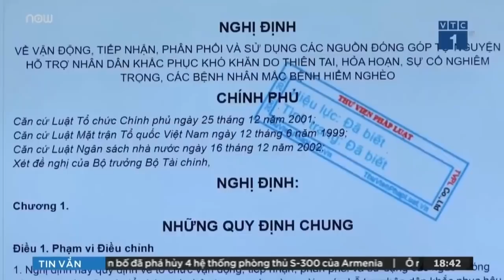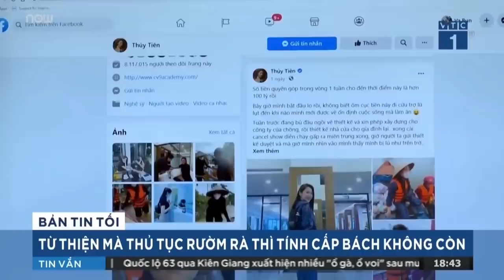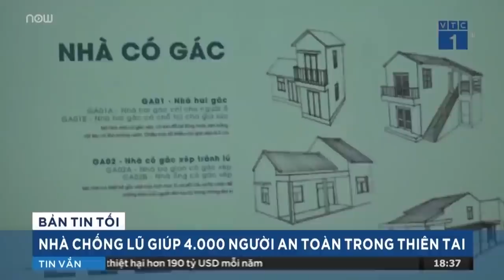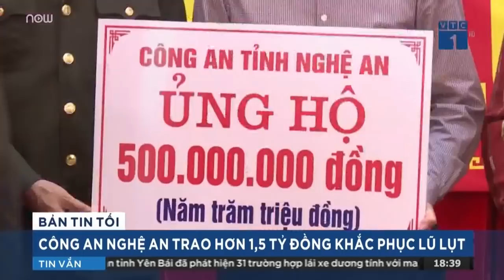Cá nhân có được phép kêu gọi quyên góp từ thiện?